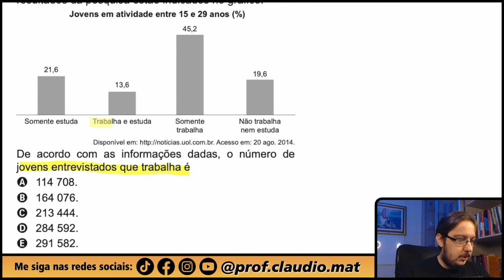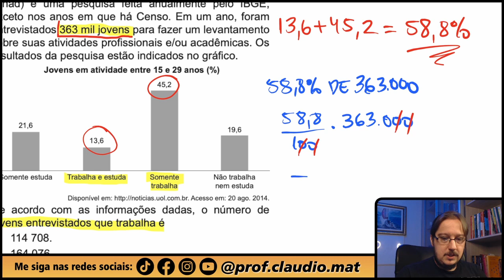ENEM 2020 || Porcentagem || A Pesquisa Nacional por Amostra de Domicílios (Pnad) é uma pesquisa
▬▬▬▬▬▬▬▬▬▬▬▬ Seja Membro ▬▬▬▬▬▬▬▬▬▬▬▬
Seja membro deste canal e ganhe benefícios:

▬▬▬▬▬▬▬▬▬▬▬▬ Cursos ▬▬▬▬▬▬▬▬▬▬▬▬
🥉Matemática Básica: O básico mais completo de todos! Por apenas (R$47,99/ano)

🥈Matemática do Zero ao ENEM: Venha se preparar para o ENEM comigo por apenas (R$97/ano):

🥇Math Club: Tudo o que você precisa para ser aprovado em Concurso, ENEM ou Vestibulares (R$450/ano):

▬▬▬▬▬▬▬▬▬▬▬▬ Ebooks ▬▬▬▬▬▬▬▬▬▬▬▬
📝Ebook com 800 questões para você praticar e com correção em vídeo:

📲Ebook para o ENEM com mais de 600 questões resolvidas em vídeo!

🟠Apoio a partir de R$1 e participação de sorteios

▬▬▬▬▬▬▬▬▬▬▬▬ Conteúdo ▬▬▬▬▬▬▬▬▬▬▬▬
Questão de Porcentagem
A Pesquisa Nacional por Amostra de Domicílios (Pnad) é uma pesquisa feita anualmente pelo IBGE, exceto nos anos em que há Censo. Em um ano, foram entrevistados 363 mil jovens para fazer um levantamento sobre suas atividades profissionais e/ou acadêmicas. Os resultados da pesquisa estão indicados no gráfico.
De acordo com as informações dadas, o número de jovens entrevistados que trabalha é